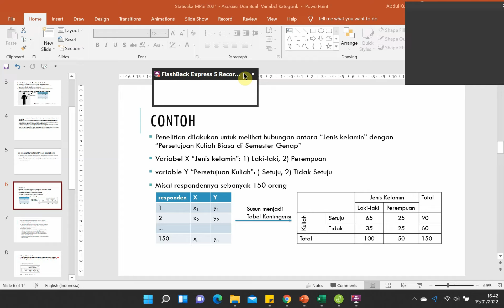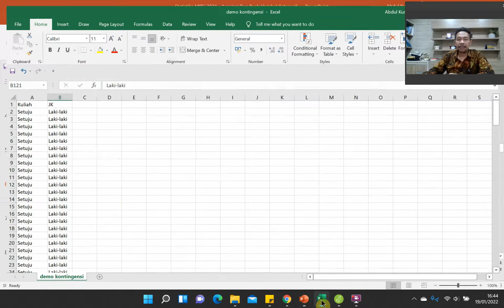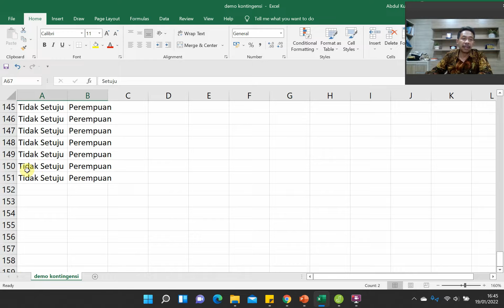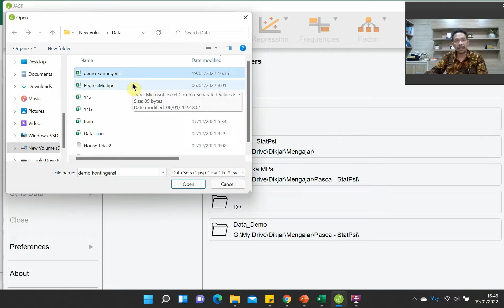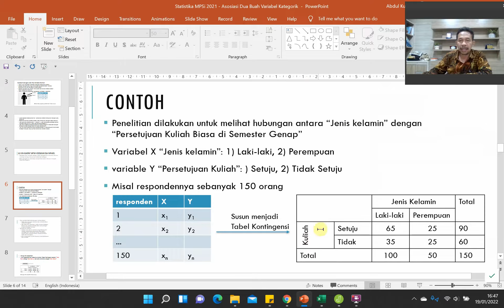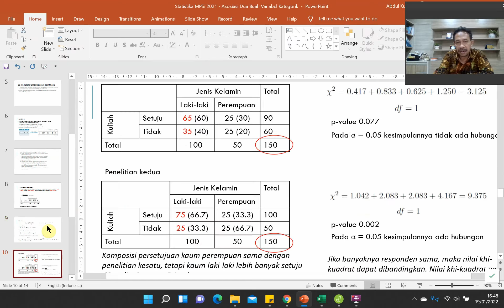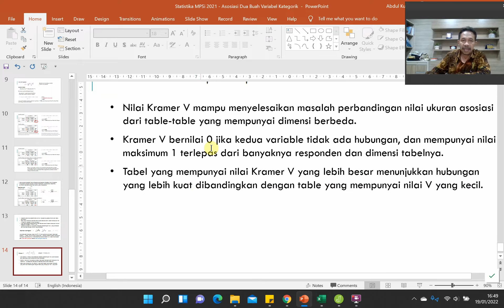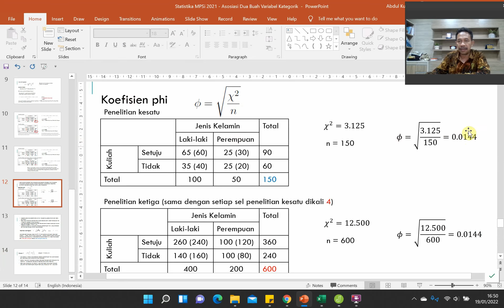Demo JASP untuk Asosiasi dua variabel kategorik